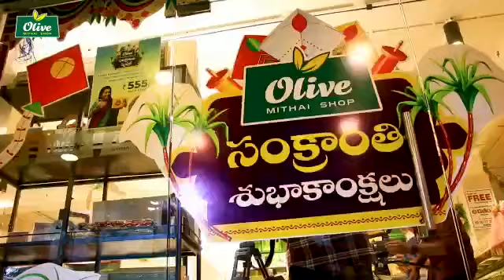srilalitha inugarated bommalakoluvu